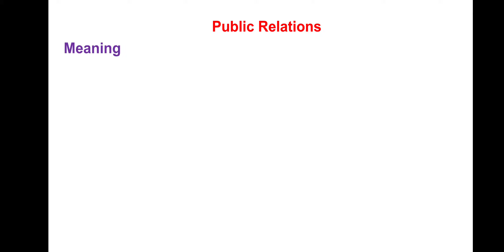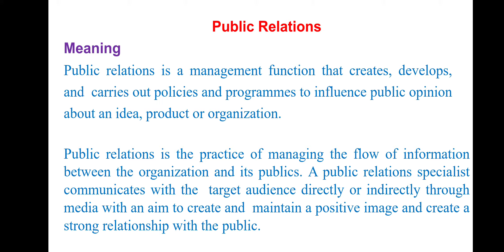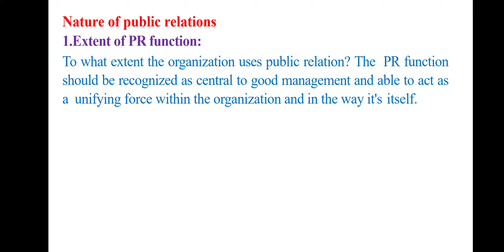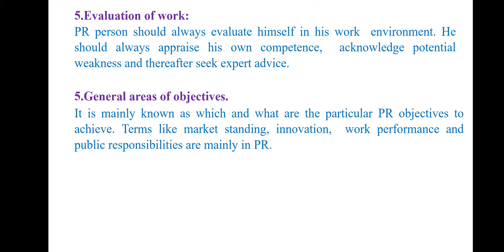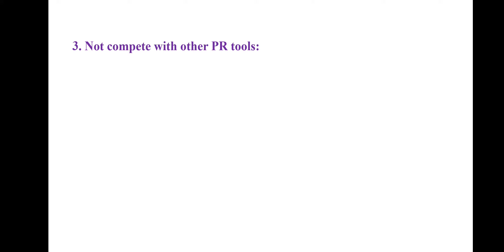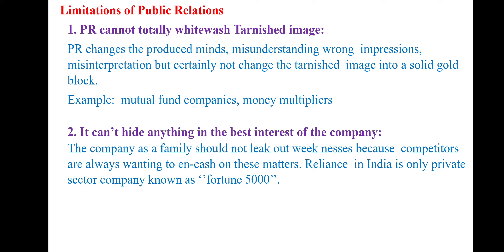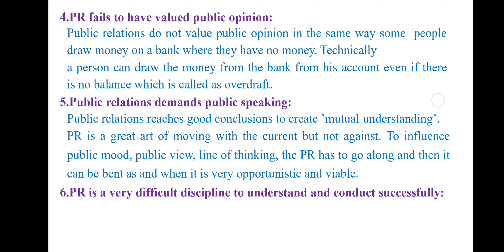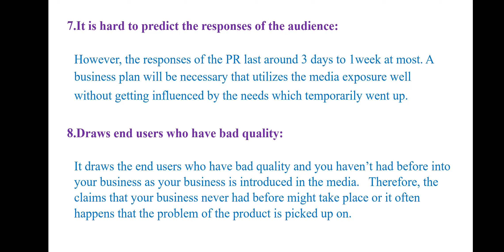Principles of Event Management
Unit- 4 Public Relations Part- 1